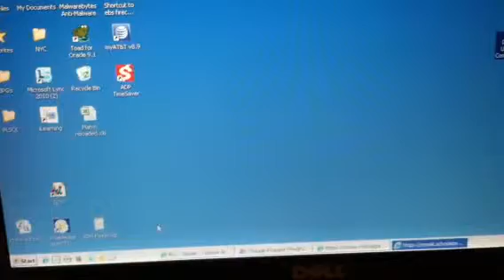VPN 1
Takes almost a minute just to get to my desktop